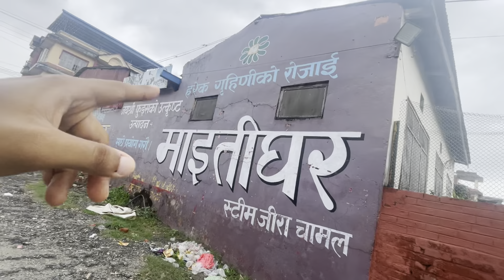Chappal Laya Ra College Ra Bazar Hida Ko 😂❤️ || Chappal Lako Public Reaction 😂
Welcome to the captivating world of our daily vlogging escapades! Get ready to experience life through our lens as we bring you along on our exhilarating journey, capturing the essence of every moment.

Our daily vlogging channel is your all-access pass to our lives, filled with genuine emotions, laughter, and the ups and downs of our daily adventures. Join us as we navigate the joys and challenges of everyday life, sharing our triumphs, failures, and valuable life lessons from along the way.

From heartwarming family moments to exciting outings with friends, we invite you to be a part of our close-knit community, where authenticity and connection are at the forefront. Expect a delightful mix of entertaining challenges, captivating travel stories, scrumptious food explorations, and glimpses into our passions and hobbies.

But it's not just about us! Our channel is a space for interaction and inspiration, where we engage with our viewers, sparking conversations and building relationships. We want to create a supportive environment where we can learn from each other, share our experiences, and grow together.

So, whether you're looking for a daily dose of entertainment, seeking inspiration to pursue your own dreams, or simply craving a sense of belonging in this vast digital landscape, our channel has something special to offer. We are committed to providing high-quality content that will leave you inspired, uplifted, and excited about what lies ahead.

Join us on this extraordinary journey as we live life to the fullest, one vlog at a time. Together, let's create memories, share stories, and make every day an adventure.

Welcome to Anamol Basnet Vlog , where each day brings a new opportunity to make the most of life. Let's embark on this incredible ride together!